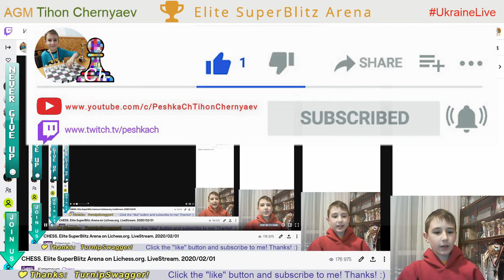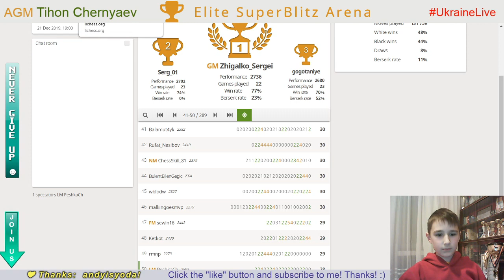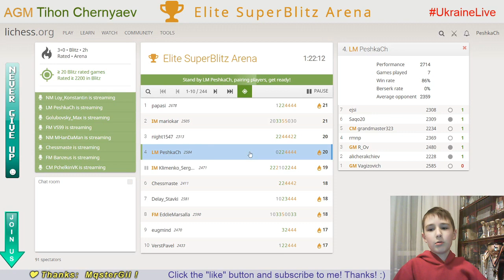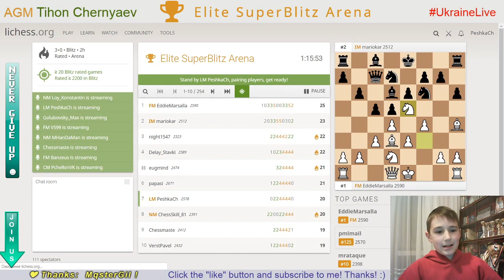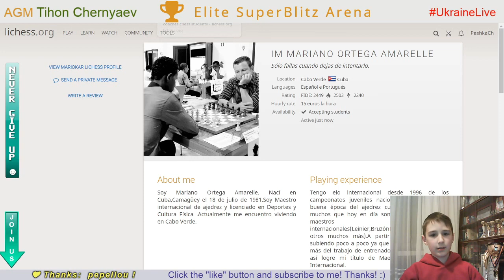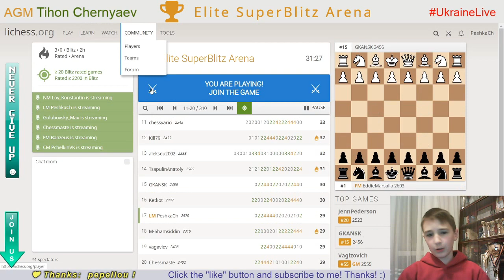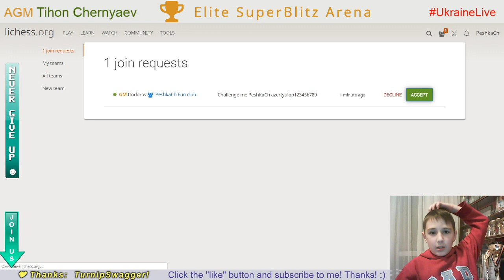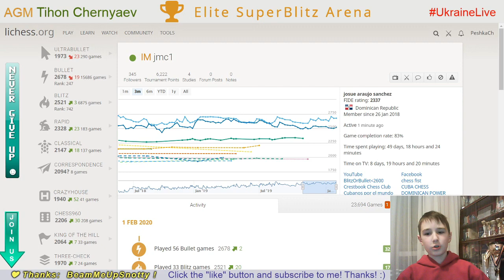CHESS. Elite SuperBlitz Arena. LiveStream. 01/02/2020